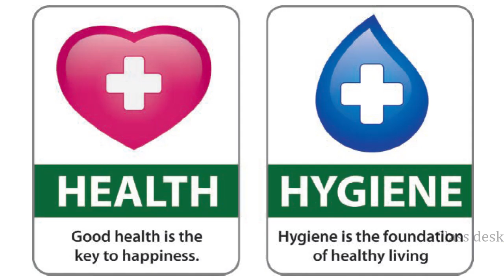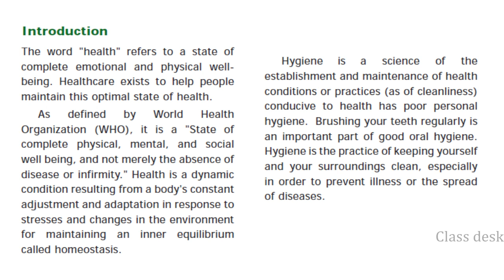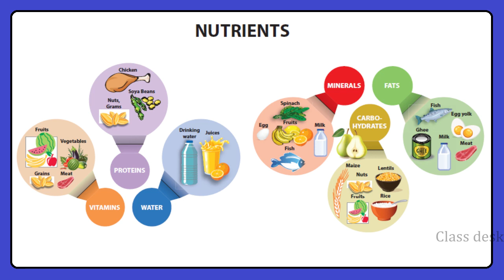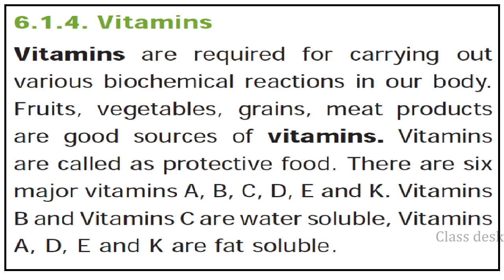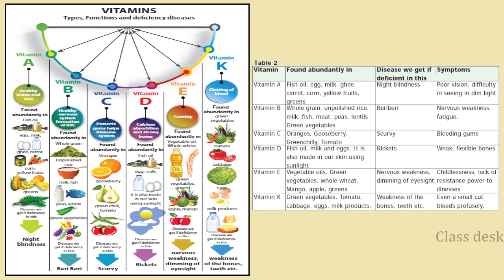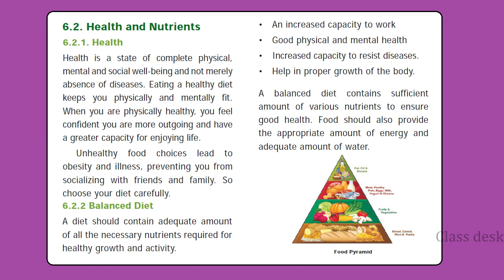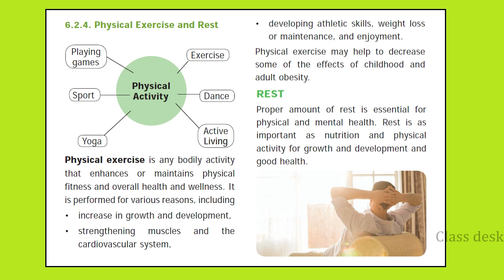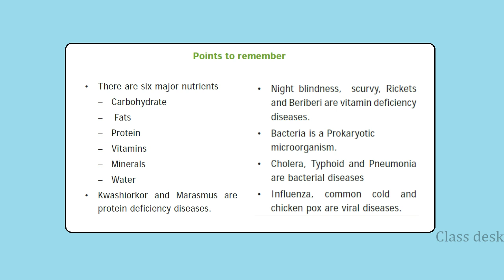Health and hygiene | 6th std Science Unit - 6 | Samacheer new syllabus in tamil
In this video, we are going to see about 6th standard Science unit - 6 "Health and hygiene" based on the Samacheer new syllabus 2020 in Tamil.

In this lesson, we will learn in detail about importance of hygiene, components of food, nutrients, i.e., Carbohydrates, fats, proteins, vitamins, minerals, water, personal hygiene, exercise and rest, Microbes, Bacteria and Virus, deficiency diseases.

Useful for : TNPSC / TNTET / SET / CTET / TRB / SSC / ICSE / Railway / Samacheer Kalvi / NCERT / TNCERT / UPSC / CBSC / Online classes